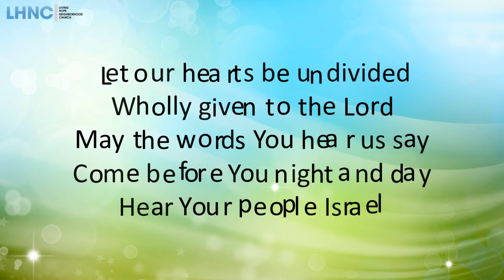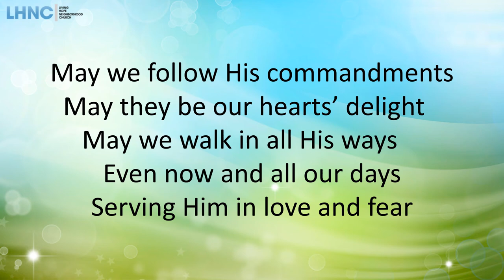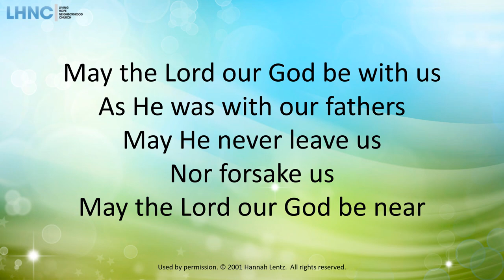Solomon's Prayer (I Kings 8:56-61)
Written by Douglas Hanks and Jeff Millenson, 1984